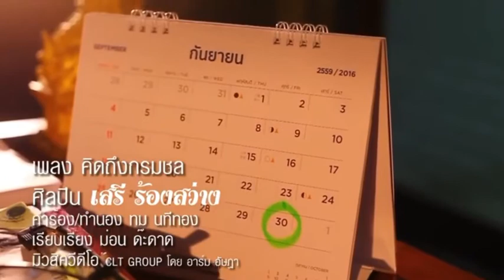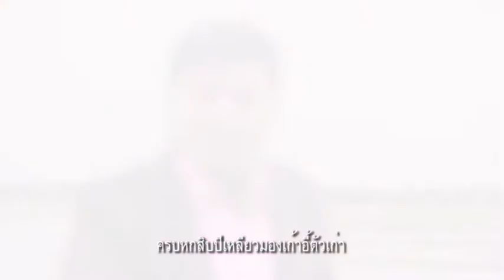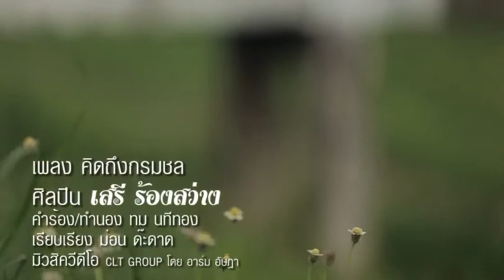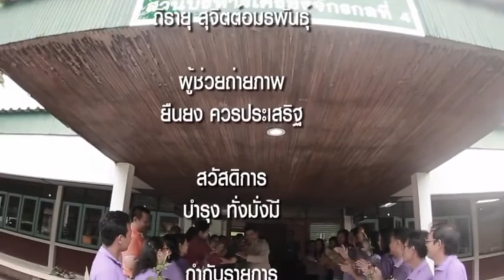คิดถึงกรมชล(วีดีโอ)เสรี ขุนวิเศษ(เสรี ร้องสว่าง)คำร้อง ทม นทีทอง- สุเมธ สุนทรวิภาต/ทำนอง/ทม นทีทอง